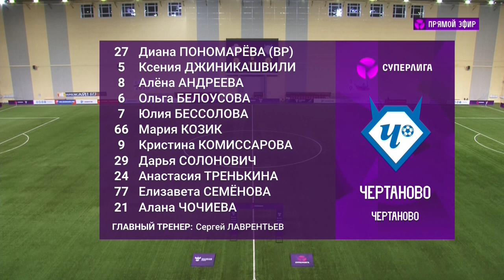«Енисей» – «Чертаново». Обзор матча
Чемпионат России по футболу среди женских команд. Суперлига. Сезон 2020
14-й тур